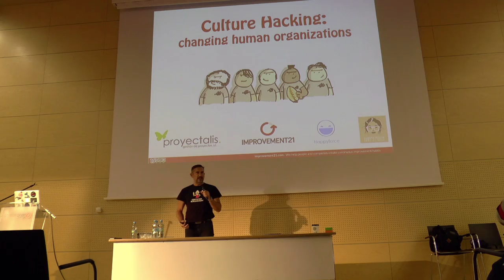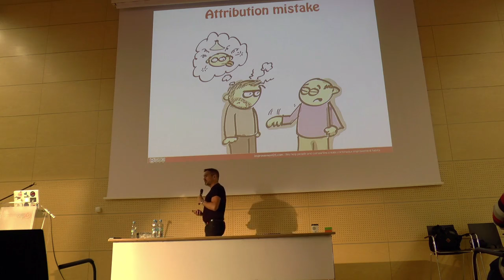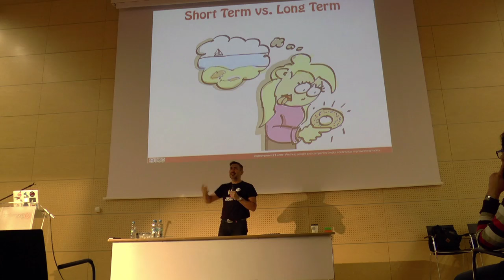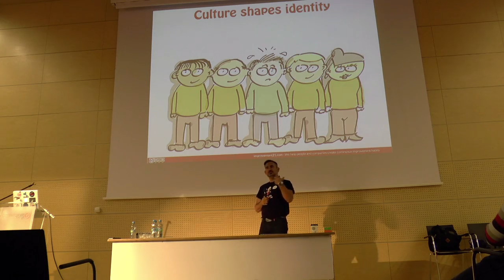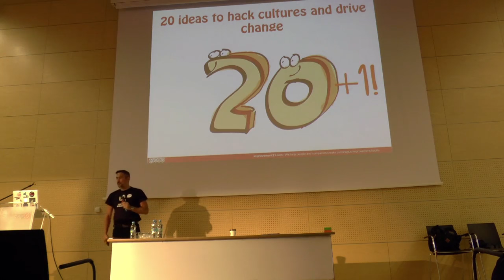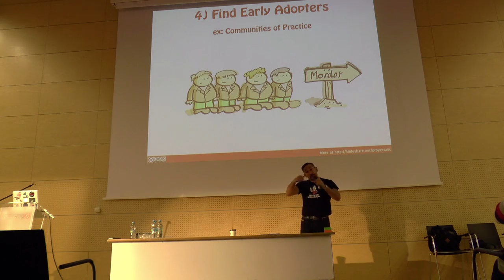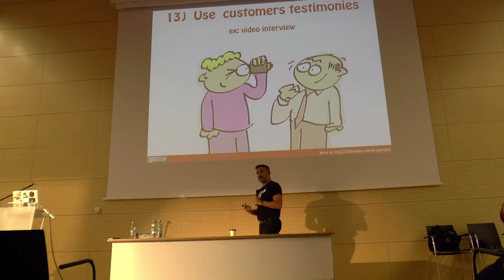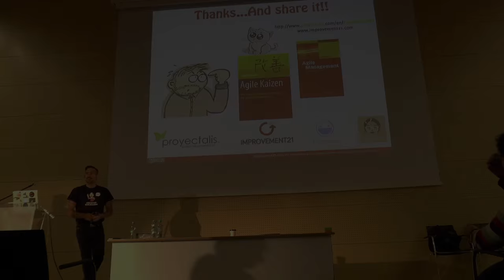Hacking Culture for Change Management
My talk at Agile Europe 2016 on how to make change happen and some tips on Agile transformations